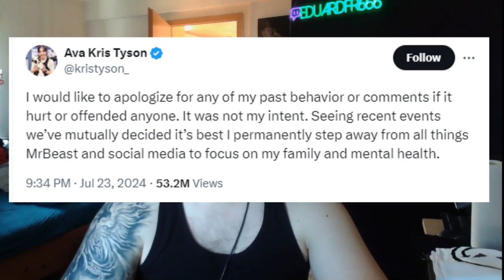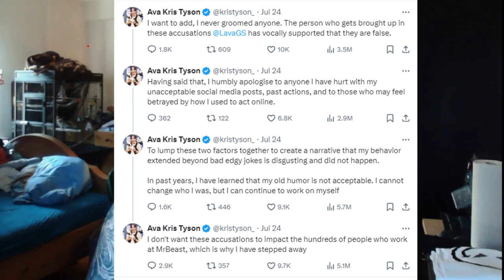Kris Tyson and MrBeast Controversy - My Opinion